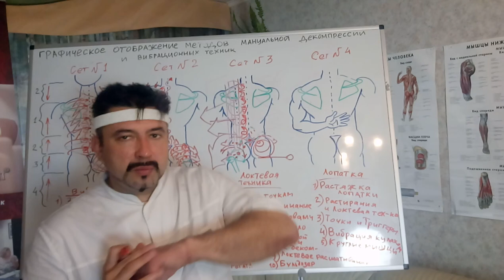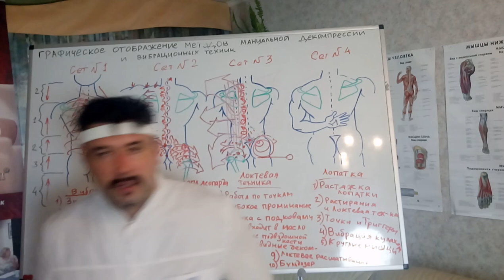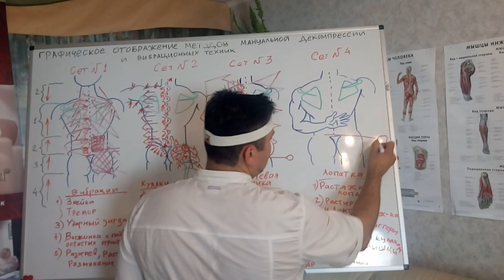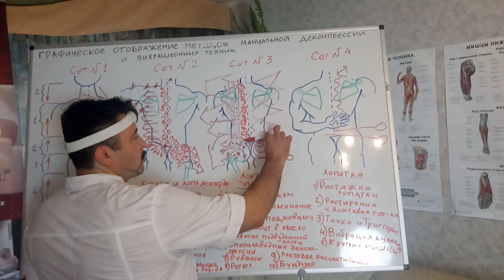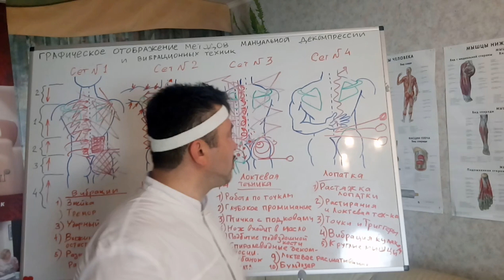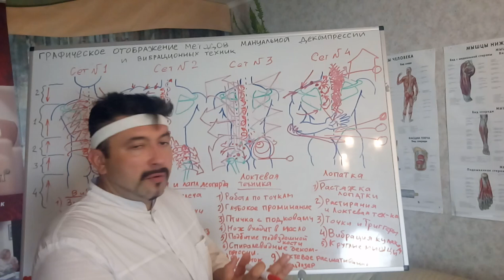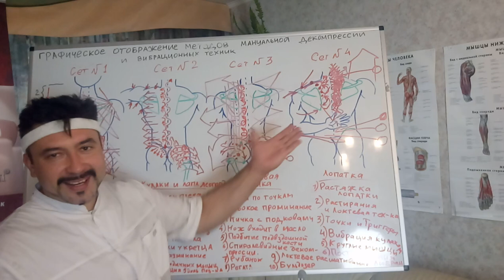Графическая последовательность мануальных и локтевых техник массажа, Часть 2